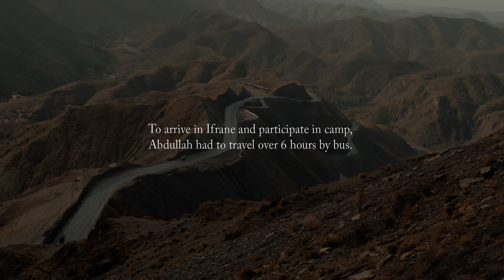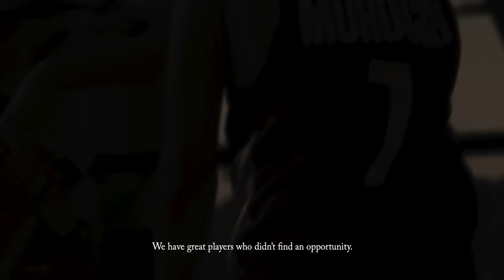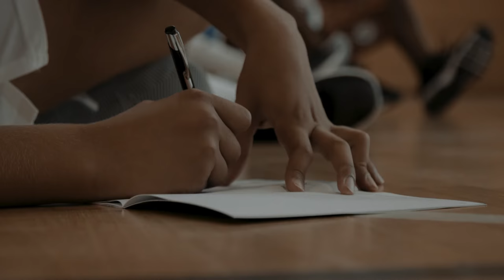GIANTS - EP 2 - Basketball As a Tool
Abdollah exemplifies the hard working spirit ingrained in Moroccan youth. His love for basketball hyperextends the white-lined boundaries painted on the cement courts of Marrakech. In August of 2019, GOA hosted their first basketball camp in Morocco, Ifrane specifically. To attend, Abdollah traveled solo by bus. Basketball has been a mode of expression, a spiritual space where his mind transcends the physical. “Basketball As a Tool,” is a phrase Masai has addressed specifically to youth who are fixated on the idea of playing in the NBA. The NBA is vast and professional basketball appears in many ways. In business, in community, in family. As passionate as one may be to play, we must acknowledge the limitations the sport may present. Where we stop does not define our potential. Everything that basketball gives to us, we must give back. The love and passion is transferable and related to new ambitions. Abdollah understands that he may or may not play in the NBA one day but because his love is so strong, he’ll always make sure the game plays a huge role in his life. In a space dominated by soccer, Abdollah remains true to himself as a Giant committed to changing the narrative of sport in Morocco.